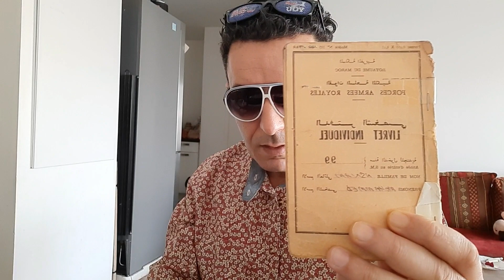😢أنا مهدد بالسجن حيت طالبت بالثورة مع صديقي زكرياء مومني| الثورة هي الحل المغاربة| zakaria Moumni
مهدد بالسجن_زكرياء _مومني_قولبني_ الثورة_هي_ الحل
أنا مهدد بالسجن حيث طالبت أنا وصديقي زكرياء مومني باالثورة هي الحل
زكرياء_ مومني#فاسي_فلوك#الثورة